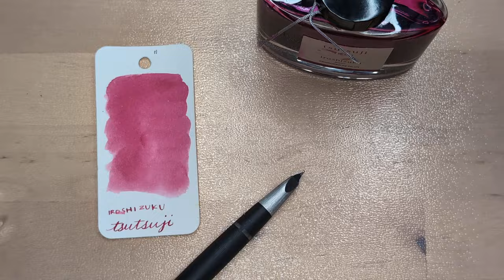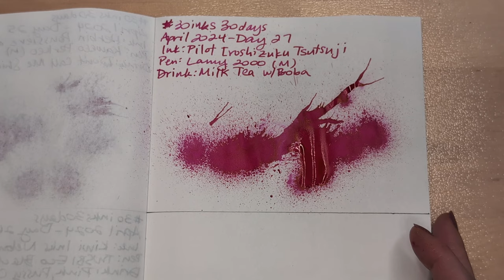30inks30days April 2024, Day 27 - Tsutsuji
Ink: Pilot Iroshizuku Tsutsuji
Pen: Lamy 2000
Drink: Milk Tea with Boba